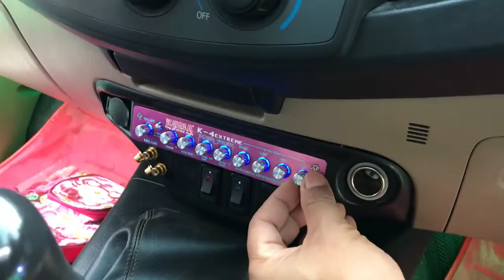2019 โคโยตี้แดนซ์ เพลงไทยแดนซ์โจ๊ะ